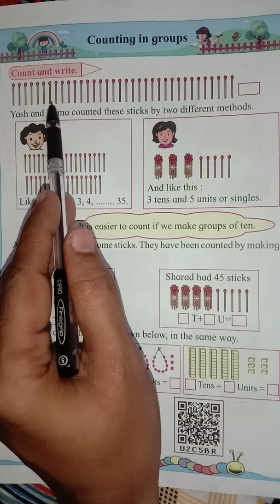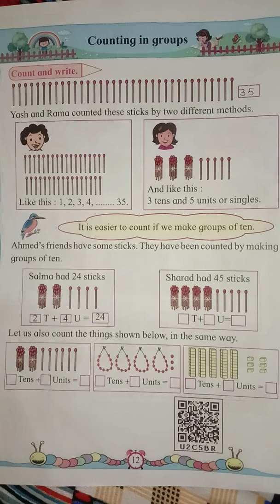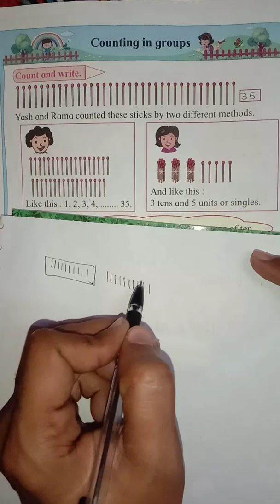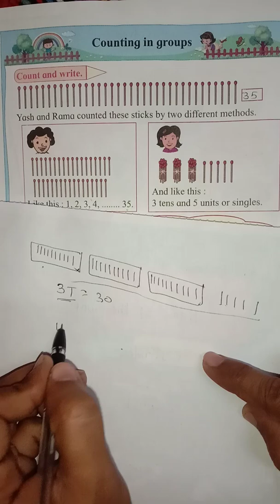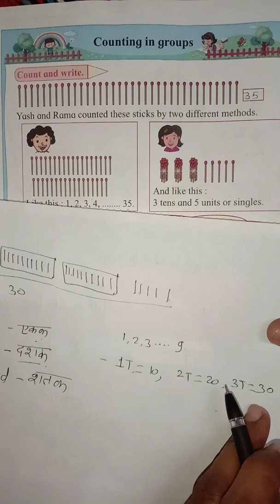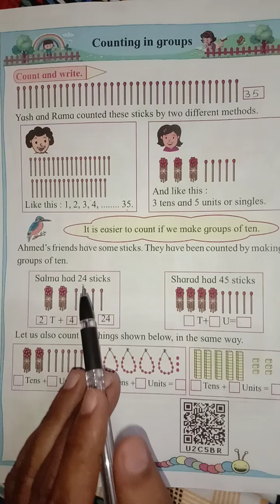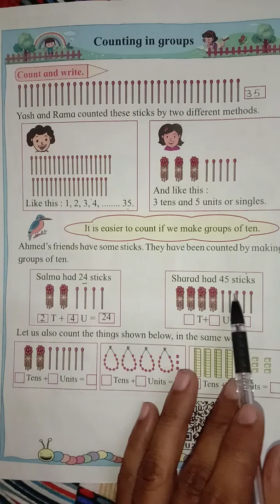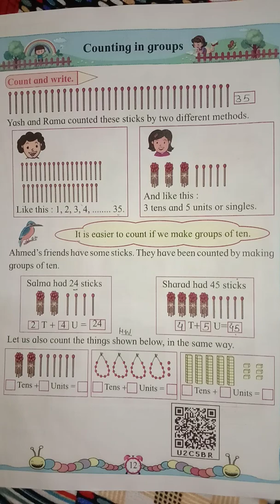Counting in groups class : 2nd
Hello in this video we are going to study about counting in groups class : 2nd state board maharashtra